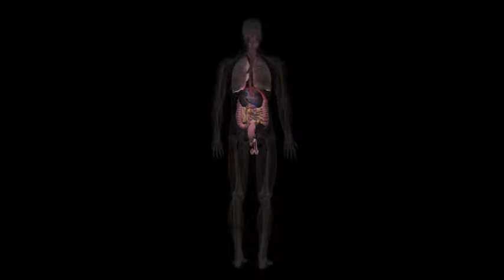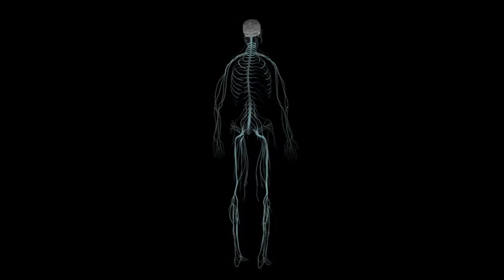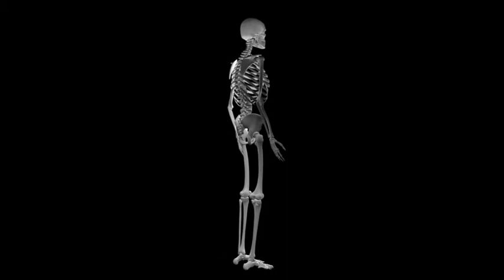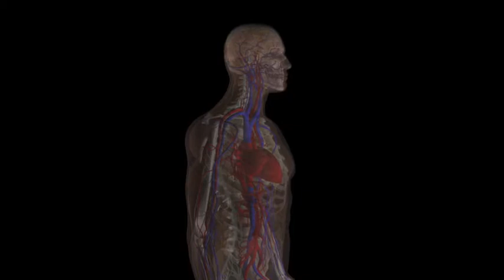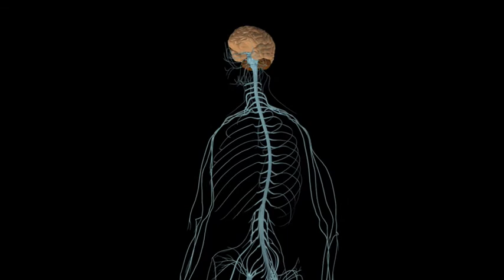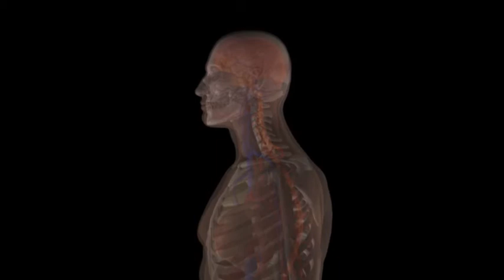CP Biology 6 - Male Anatomy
The Cassiopiea Project provides high-definition videos illustrating topics in science.